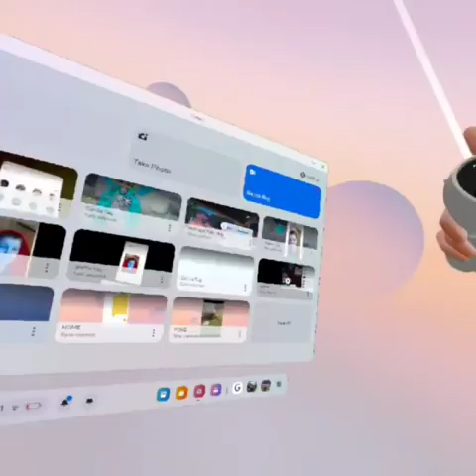scary game if you wanna see more sub and game name is fun monkey horror